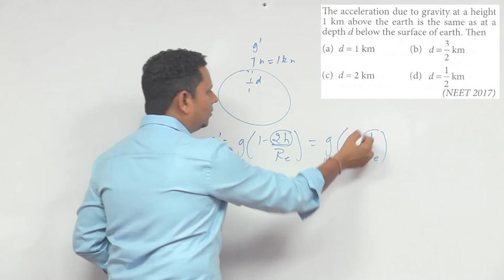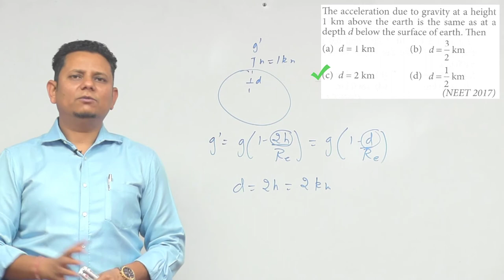The acceleration due to gravity at a height 1 km above the earth is the same as at a depth d below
The acceleration due to gravity at a height 1 km above the earth is the same as at a depth d below the surface of earth. Then